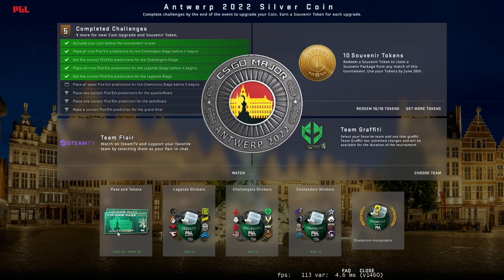2022 MAJOR ANTWERP CSGO Pick'Em Predictions Champions Stage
5  corrects picks in the legends stage. Now predicitions for champions stage.
2022 MAJOR ANTWERP CSGO Pick'Em Predictions Champions Stage